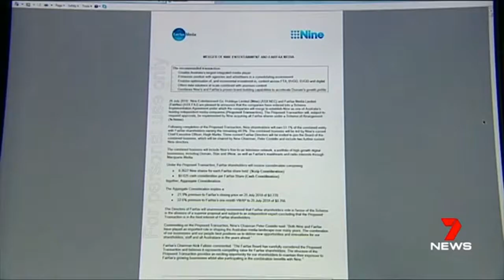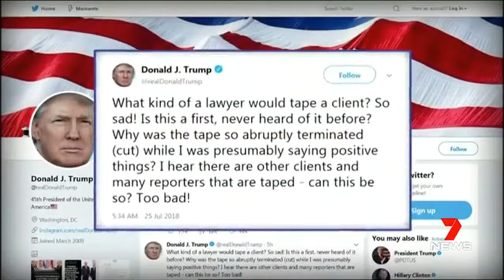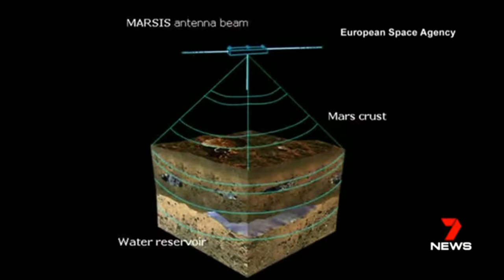the daily edition - 26th of july 2018 opener